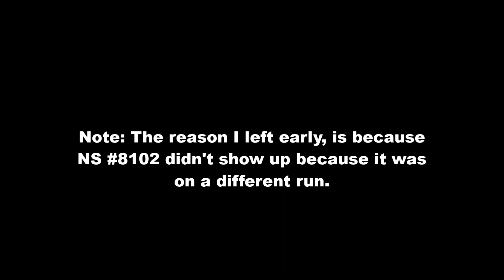Railfanning In The Morning! 2 Trains In Vancouver WA 12-9-17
Hey,Everyone! Sorry this is short, because I had to end it early.
And also I didn't see NS #8102 because it was going a different way in WA.

Bobby Case